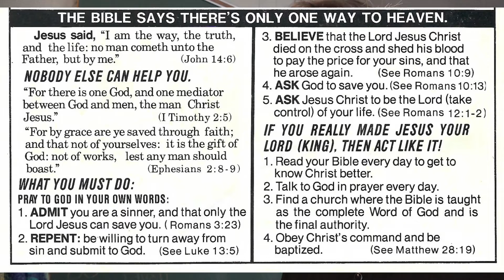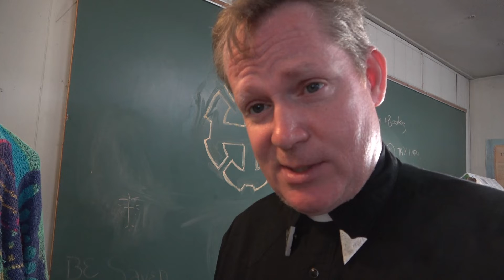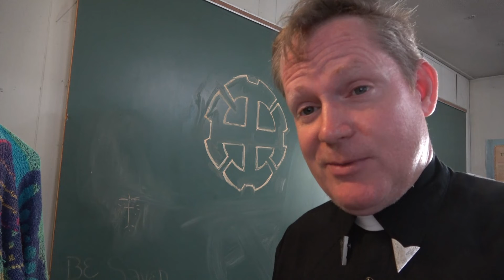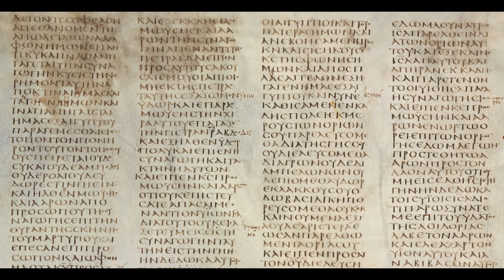What the Bible is all about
An Introduction to the Scriptures